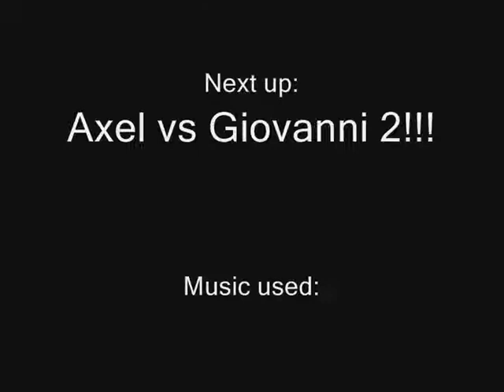Pokemon Leaf Green Fire Only Challenge Part 10: Rival 5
Holy crap. I hate Blastoise. And I'm going to hate him even more. Good thing he hasn't learned Rain Dance yet... We won't face him for a while now, so if you hate Tobi as much as I do, be happy. If not, be happy too.